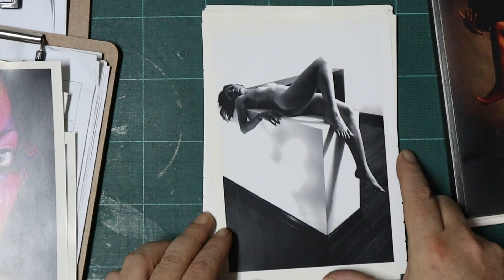photography - all about that contrast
my name is Boaz, and i have spent the last four decades building what i call - a creative life.

 in these conversations, in my livingroom, my studio, the room where i do most of my living, i try to share a little bit of that creative life, maybe give an advice or two, but mostly raise some questions every one of us should ask ourselves on the road to real creativity.

it is always nice to have a guest in my livingroom, my studio.
i have tea.
bring cookies.